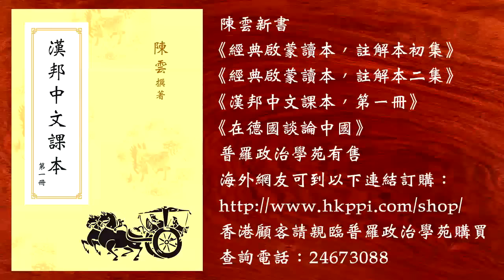本土論壇 151002 ep116 p1 of 2 城邦論的建立方法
本土論壇 151002 ep116
主持    陳雲
嘉賓    張樂天  梁玉熹